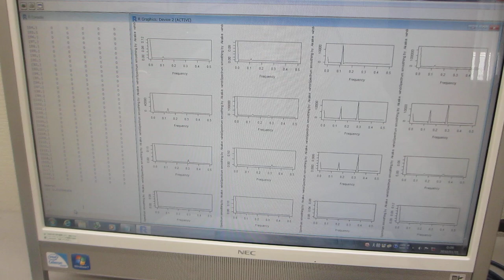超音波の音圧データ解析技術ーー「R」フリーな統計処理言語かつ環境ーー（超音波システム研究所）